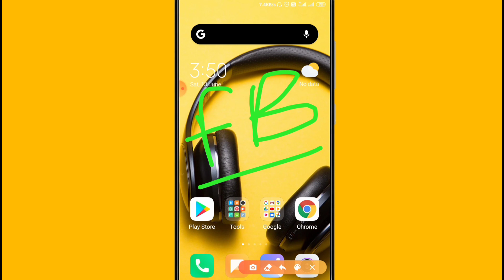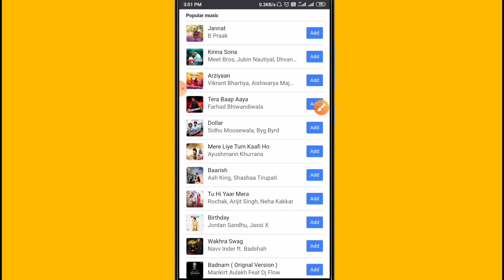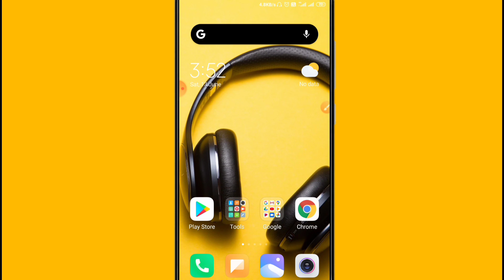Facebook Par Koi Apki Profile Open Karega to Gana Bajne Lagega | FB Profile Par Song Kaise Lagaye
Queries -

facebook profile par song kaise lagaye,
facebook profile song kaise lagaye,
how to set music on facebook profile,
facebook profile music,
facebook profile music background